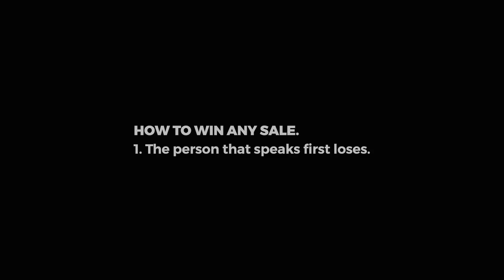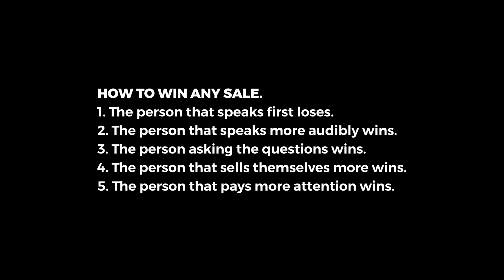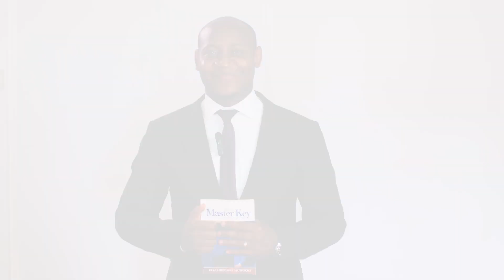How to win any sale by Elias Muhoozi